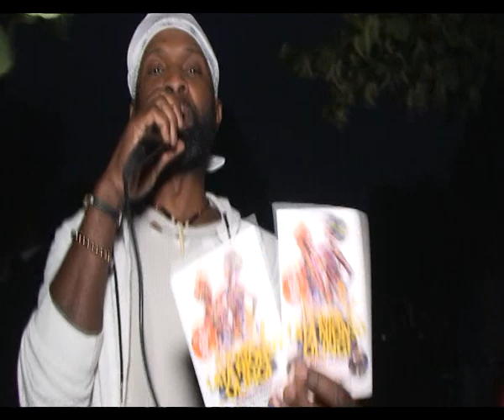sOIREE LATA NDENGE OLINGI YA MAMAN SYLVIE